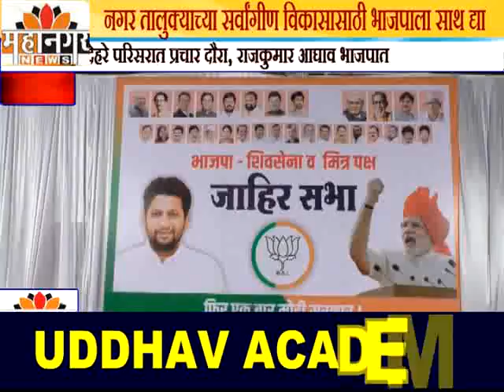नगर तालुक्याच्या सर्वांगीण विकासासाठी भाजपाला साथ द्या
डॉ.सुजय विखे यांचा देहरे परिसरात प्रचार दौरा, राजकुमार आघाव यांचा भाजपा प्रवेश